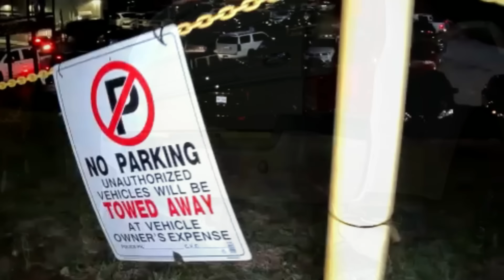Unsecured Handgun In An Unlocked Illegal Park & Tow Truck Drama Resolved?